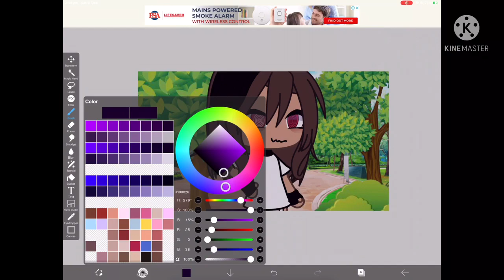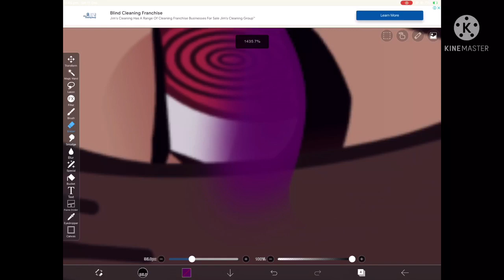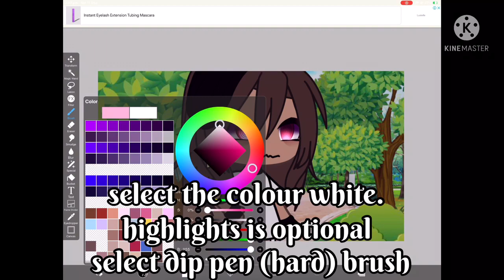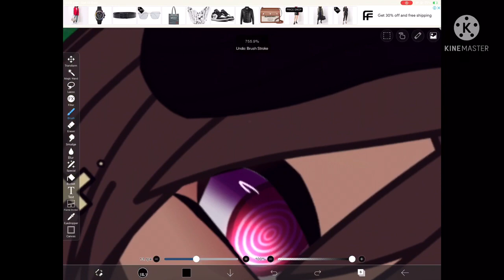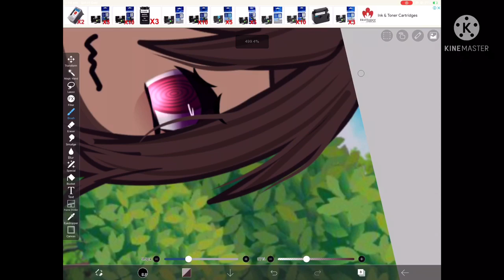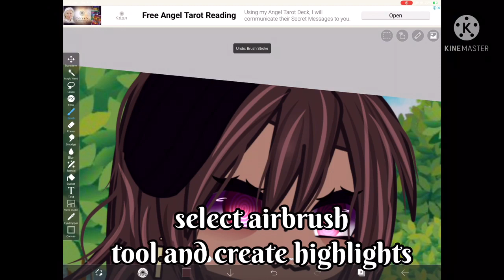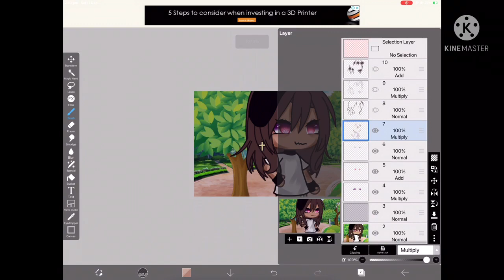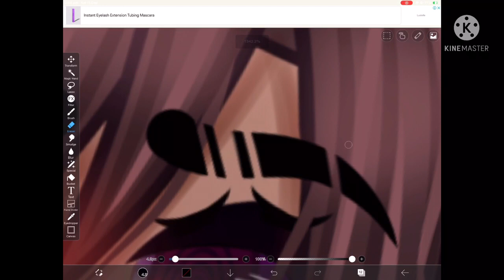Editing Tutorial || Gacha Life || Ibis Paint X || UPDATED!